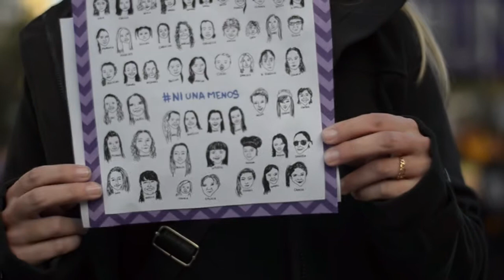NI UNA MENOS /// La Tienda del CHAMAN °° Video Clip OFICIAL 2017 °°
Artista: La Tienda del Chamán
Tema: "Ni una menos"
Album: Bunker (2018)

Obra realizada en coproducción con Sebastian Tano Cavalletti​
Video y fotografía: Alda Visciglia Fotografía​
Edición: Kode

"NI UNA MENOS"
La primera vez fue sin querer,
la segunda no tanta casualidad;
nadie se equivoca por tercera vez,
algo había cambiado quien sabe por qué.

Si se suponía que me amabas,
¿Y ahora no es suficiente todo lo que te daba?
¡¿Es que acaso eres el dueño de mi vida?!
¡Ay por favor que estúpida ironía!

Nadie puede devolverla, no.
Nadie puede devolver su amor.